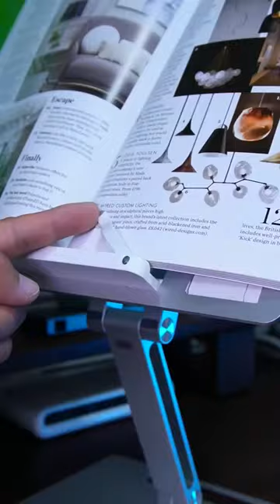A practical and foldable laptop stand, made of aluminum alloy